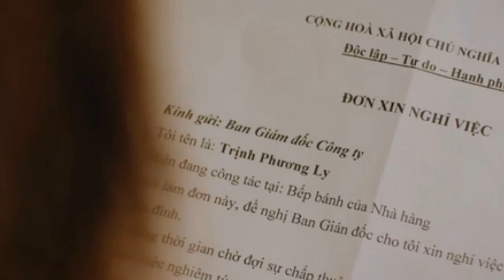Đừng nói khi yêu: Chiêu trị gái chảnh cực lợi hại của anh sếp đẹp trai.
Quy chỉ cần tung chiêu "lạnh lùng, thờ ơ", Ly hết chảnh liền. Thậm chí, cô nàng còn tặng quà để lấy lòng Quy.